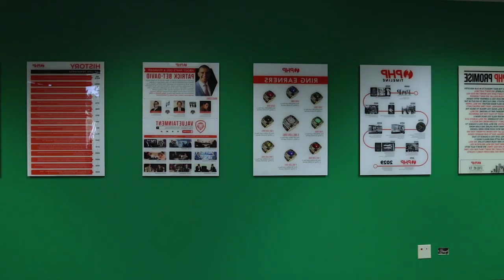When Patrick Bet-David Gives You A Shoutout You Be Like...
When Host of Valuetainment Patrick Bet-David gives you a shout out on Lewis Howes' The School of Greatness Podcast...